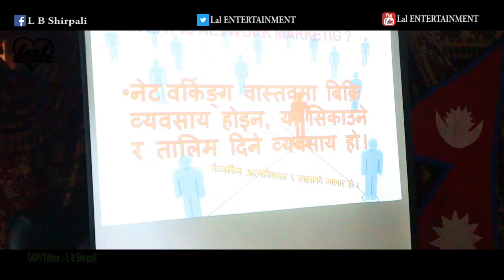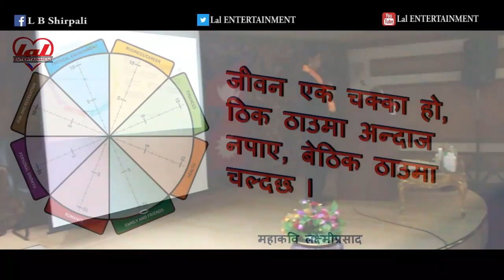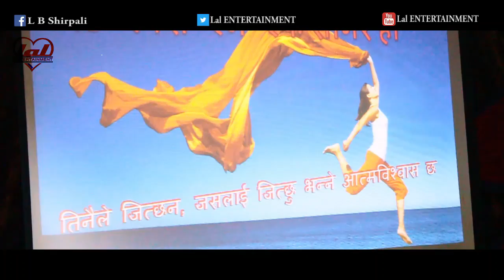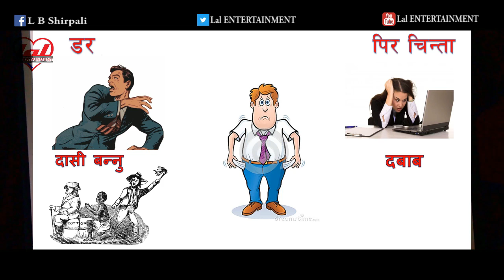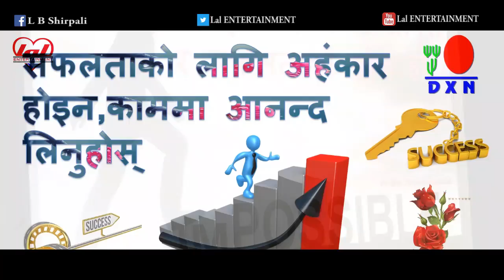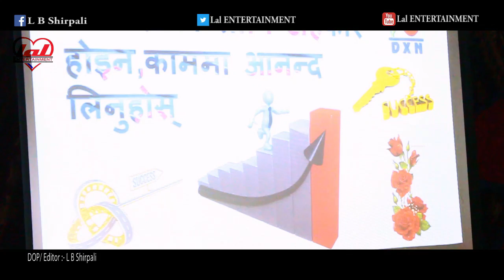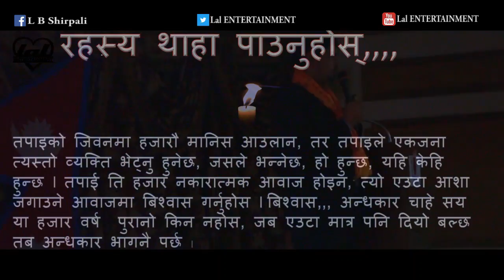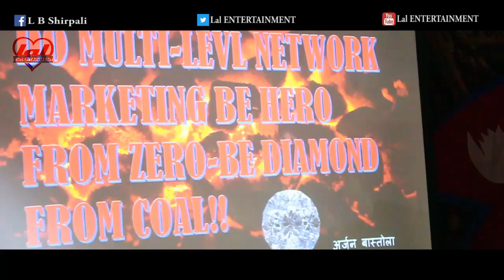Dxn Basta Motivatinol By Arjun Bastola || MLM BUSINESS || Lal ENTERTAINMENT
Audio/ Video Available Only On.COM